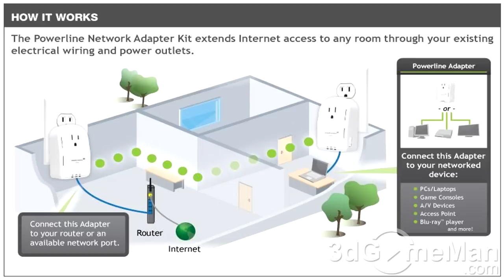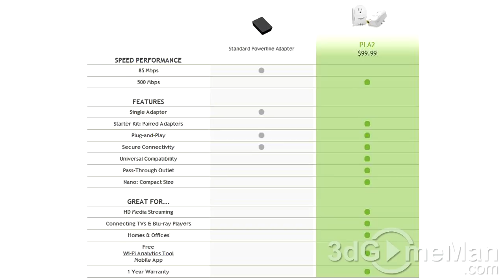#1431 - Amped Wireless Powerline Nano AV500 Network Adapter Kit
The Amped Wireless Powerline Nano AV500 Network Adapter Kit is the perfect option if a traditional wired/wireless network isn't possible. Easy setup; connect one adapter into an outlet, use the included cable to connect it to the router, then connect the other adapters into outlets. It's capable of 500Mbps speeds, so it's fast and you can attach any device with an RJ-45 connection, including wireless access points.